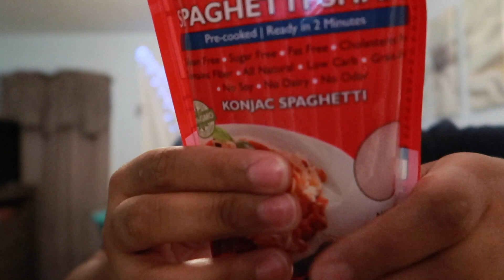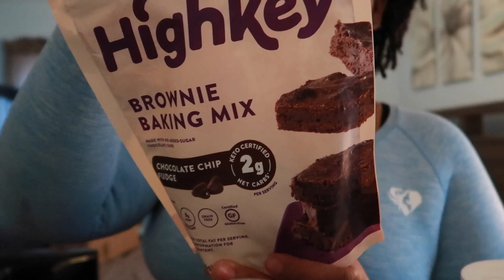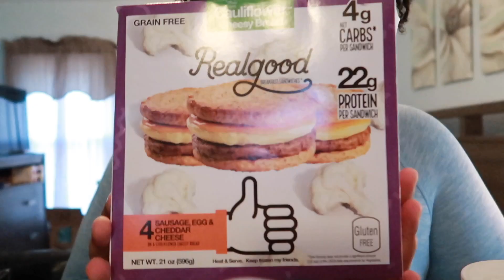Naomi Unplugged Part.2//Just A Cold?|New Keto Buys|Dairy Free Keto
Hi guys! So my unplug didn’t go as plan and I didn’t get as much footage as I thought but I will do an update soon of how it went and what’s happening next in my weight loss journey! 👋🏽